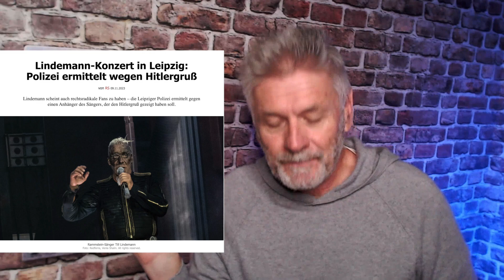TILL LINDEMANN & bösartige, mediale PROPAGANDA (Struktur & Methode)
Extreme Verzerrung bis hin zur gezielten Manipulation der realen Ereignisse. Wir entlarven in diesem Video die schmutzigen, teils manipulativenTricks, mit denen derzeit zahlreiche Medien arbeiten, um Quote zu machen, zahlende Kunden zu gewinnen oder um eine bestimmte Klientel politisch, wie ideologisch zu bedienen.
Um diese Vorgehensweise zu verdeutlichen nutzen wir ein konkretes Beispiel aus dieser Woche: die konkrete Aktion eines Passanten gegenüber einer Gruppe von demonstrierenden Anti-Lindeman-Feministinnen.
Und wie dieser Moment medial in einen Kontext zum RAMMSTEIN-Frontmann Till Lindemann gerückt wird.
Auf diesem Youtube-Kanal bezieht der Journalist und Moderator Chris Ernst Position, bekennt Farbe und kommentiert Ereignisse, Erfahrungen und Erlebnisse aus der Sicht eines 'älteren, 'weisen' Mannes'.